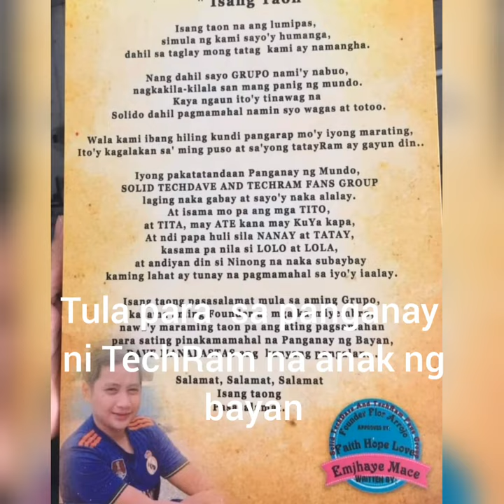Reaction video sa performance ng mga TechRam kids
Please watch TechRam blog for the performances of our Techram kids and the performance of our panganay Dave